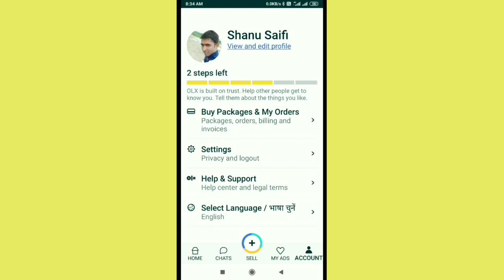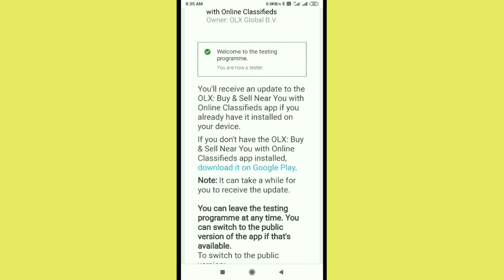How to Join Become a beta tester in OLX